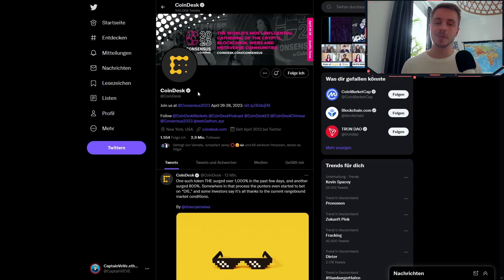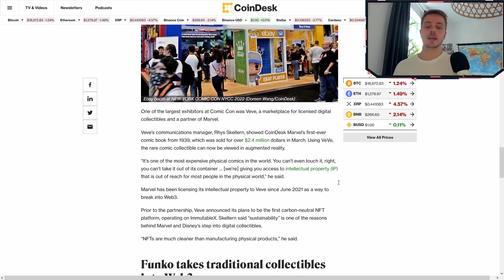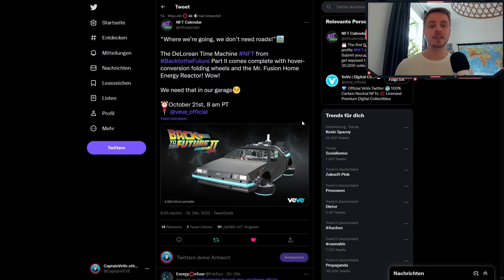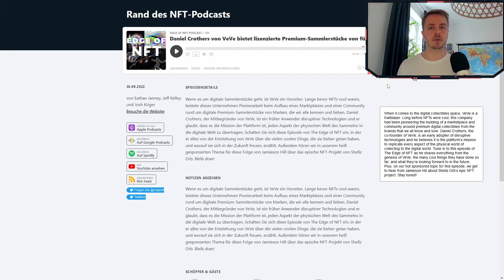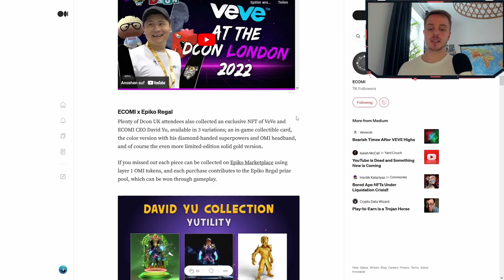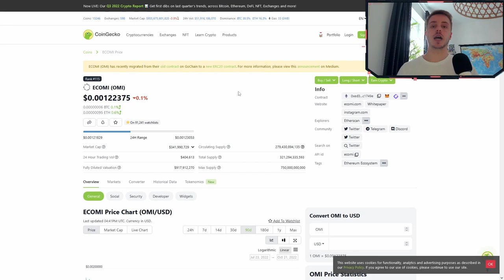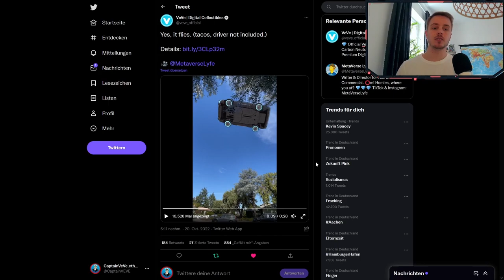VeVe NFTs werden in 2023 besser! | VeVe deutsch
Laut COO Dan Crothers werden die VeVe NFTs in 2023 deutlich bessere Qualität haben und der OMI Token hat eine neue Exchange (Bitcove) wo er gehandelt werden kann!

                  ➖➖➖➖➖➖⬇️Quellen⬇️➖➖➖➖➖